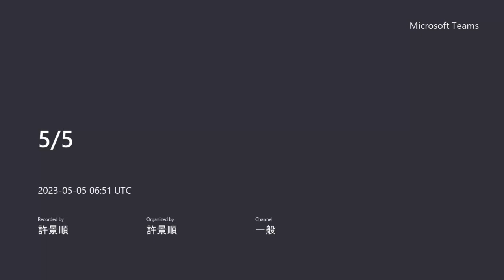2023 Spring: British Important Writer's Works - 12 Persuasion 2 (in Mandarin)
Jane Austen's Persuasion, Chapters 5-8. Sorry about the lack of image, again.
0:09 Question 1
15:28 Question 2
21:28 Question 3
27:25 Question 4
31:17 Question 5
40:00 Announcements
40:10 Chapter IX